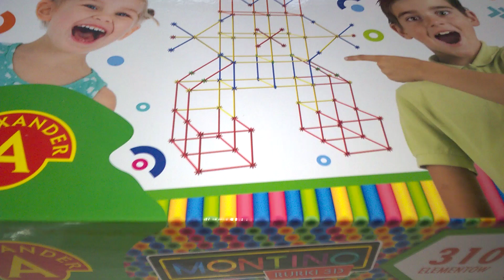Montino Rurki 3D - po złożeniu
Montino Rurki 3D - po złożeniu Recenzja na gdzie każdego dnia opisuję inną grę, klocki lub zabawkę kreatywną - zapraszam